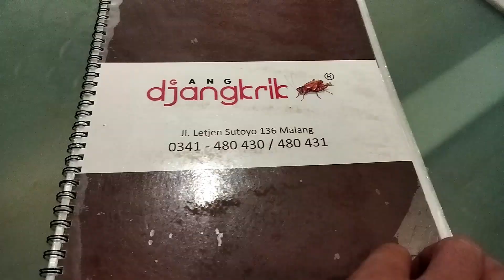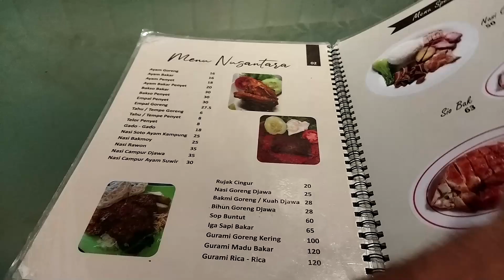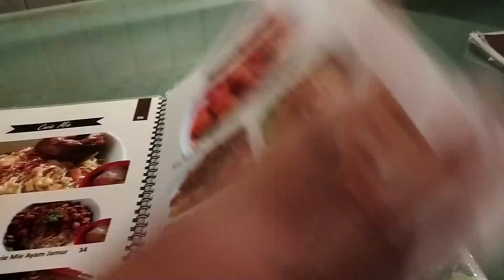05-04-24, gak ada Event, Makan d Gang Djangkrik Sutoyo Malang, Masakan enak & Harga gak mahal, Gas👍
05-04-24, gak ada Event, Makan d Gang Djangkrik Sutoyo Malang, Masakan enak & Harga gak mahal,  Gas👍

Jangan Lupa Menu Nusantara nya, MuantaP & Mumer👍🙏🤣

Seperti biasa Menu dan Harga ikut ke Video🤣🙏, Info Masehhhh🙏👍

Kuliner and Hiburan...

BerSyukur selalu...